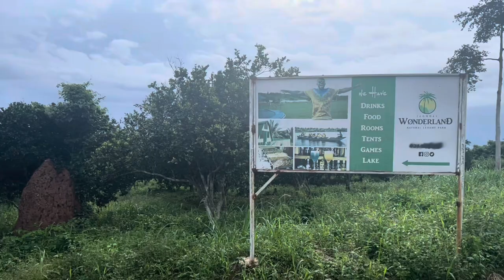The Gomoa Wondaland Experience/Travel Vlog . pt1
Hello loves ,

My weekend was amazing , had to “getaway” 😅😅 and it was worth it. In this video I show you around Gomoa wondaland and what to expect when you visit there . Enjoy

More amazing content coming up .

Xoxo
E.